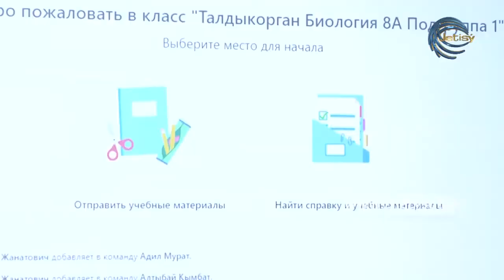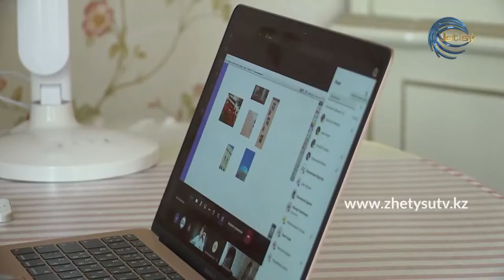ЖЕТІСУ ЖАҢАЛЫҚТАРЫ - АРНАЙЫ РЕПОРТАЖ